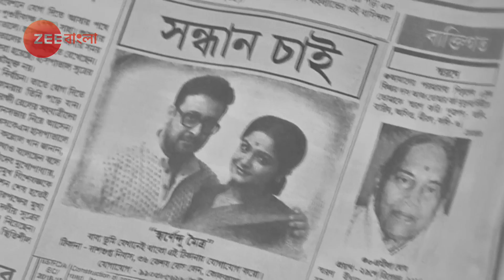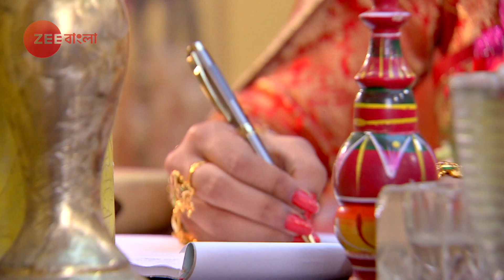Joyee - Best Scene - Debadrita Basu - Zee Bangla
Joyee is a Bengali television series starring Debadrita Basu in the lead. The story revolves around Joyee, an innocent orphan, village girl, who dreams to become a football player. However, she gets married in a conservative family who is against football. It would be interesting to find out whether Joyee pursues her passion for football or gets engrossed in the family life after her marriage.